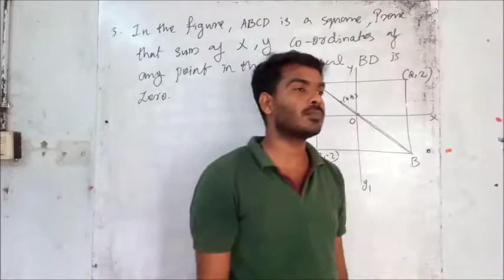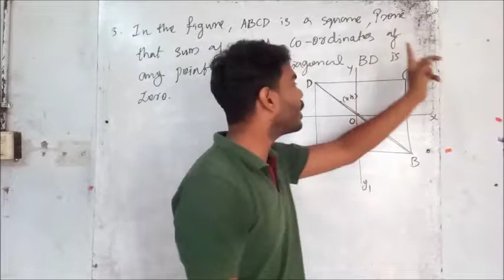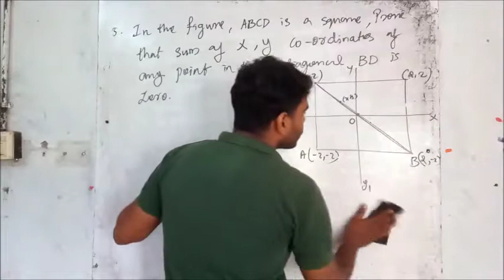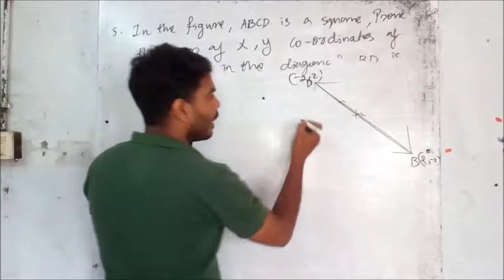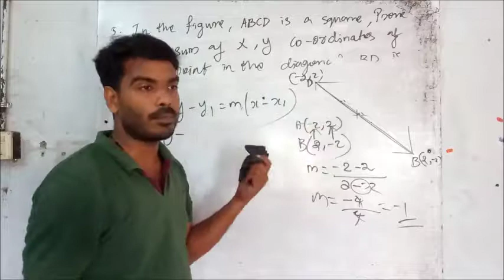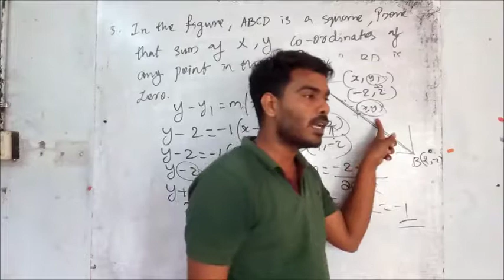MATHS| PART 23- CHAPTER 9 -Geometry and Algebra|ex 4.5| 2018| CLASS 10 KERALA